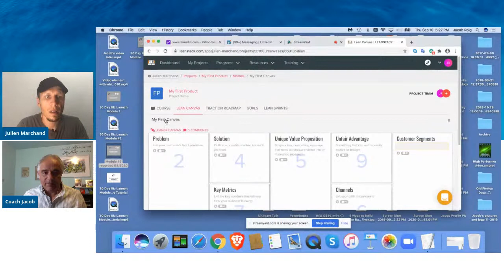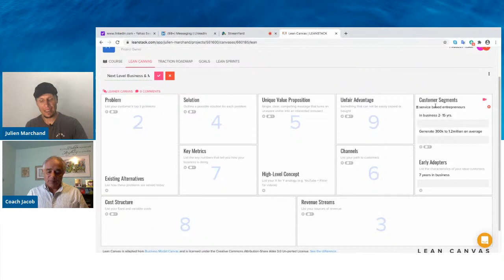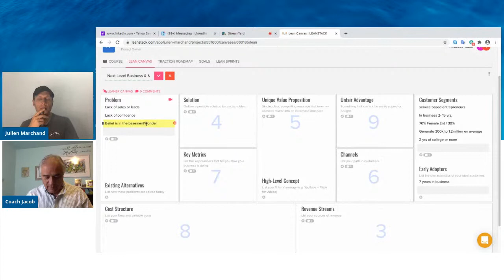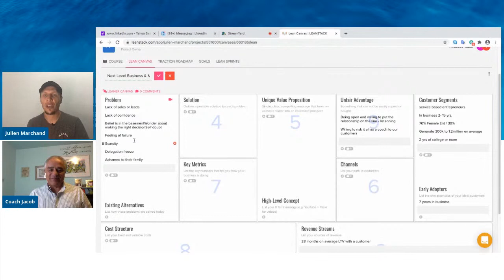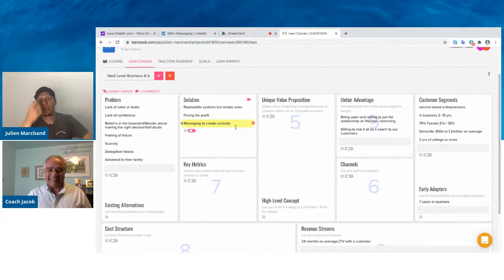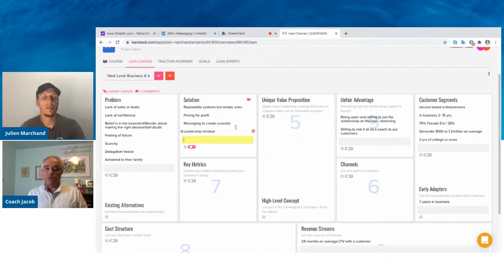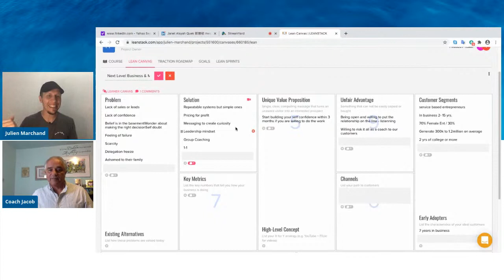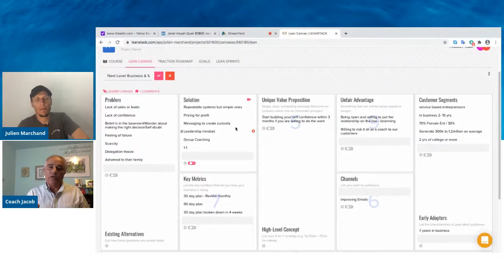FPY Show with Jacob Roig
Today I am chatting with Jacob Roig a Master Mindset & Business Coach who is building his Next Level Business & Mindset Coaching in harmony with his family: his wife Tina and his kid(s) & Grandchildren Amy, Ashlkey, son in law Jerry and the grand prizes Henry and Rosalie] in San Francisco.